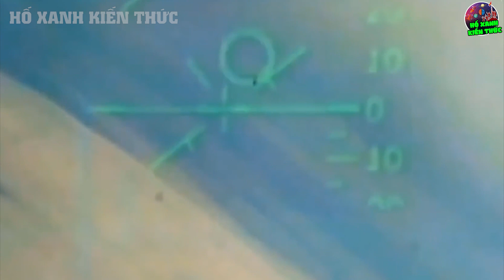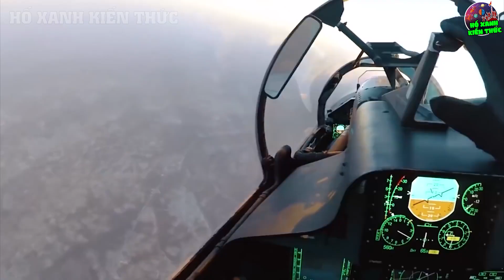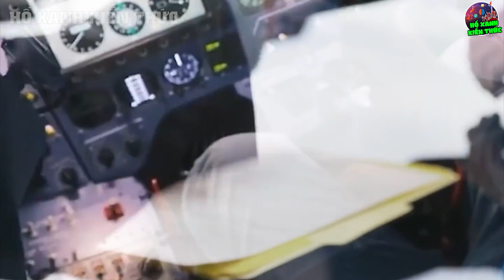Bỏ Cả Núi Tiền Ra Mua 12 Chiếc Tiêm Kích Su-35 Của Nga Sao VN Lại Để Ở Đây?